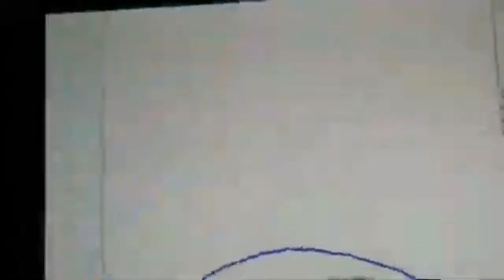My Reaction That Norm MacDonald Died in September 14, 2021